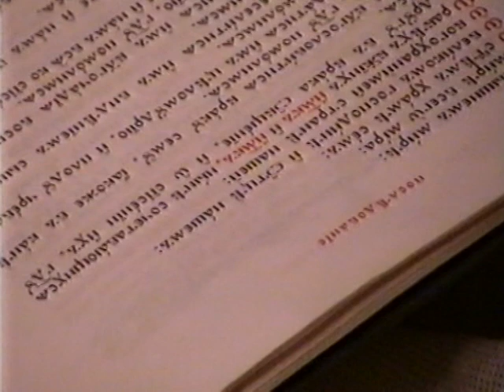ВЕНЧАНИЕ ЧАСТЬ 1